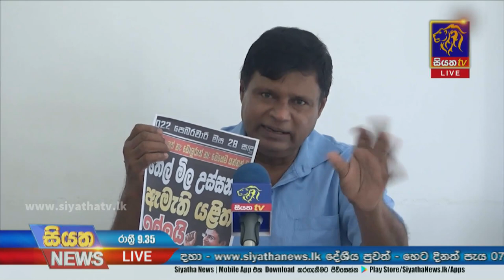විදුලි කප්පාදුව සහ ඉන්ධන හිගය වහාම අවසන් කරන්න - ජනපති නියෝග කරයි | Siyatha News